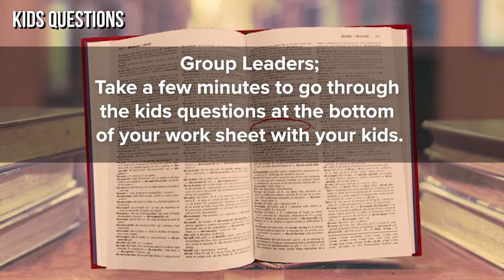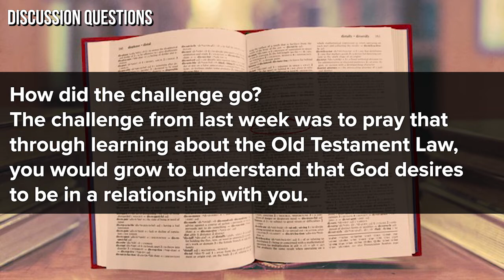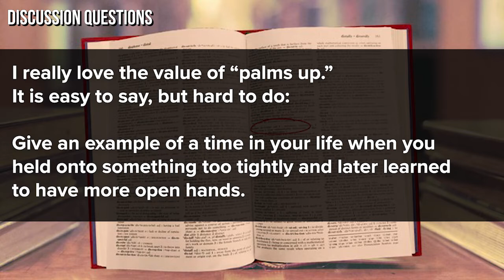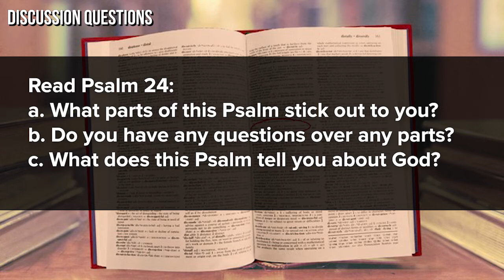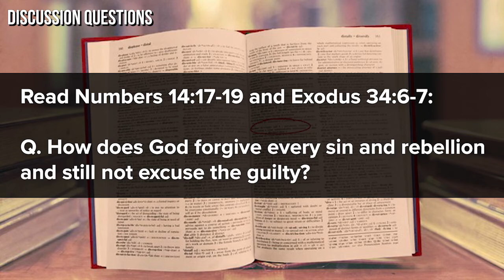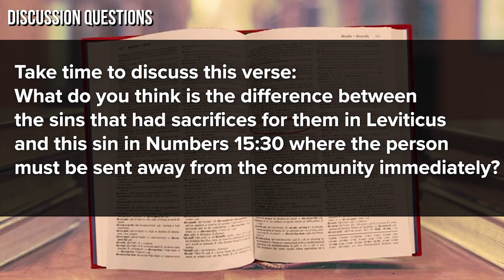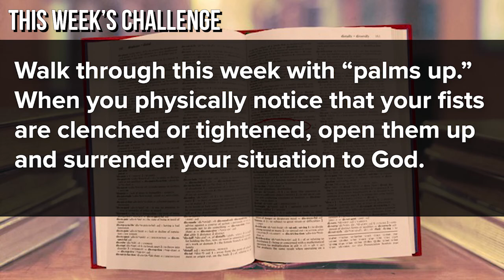Foundry Groups 2022 | Defiance | 03-13-22